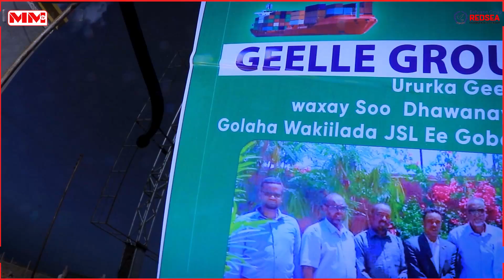Ururka Geelle oo magaalada Berbera ku soo dhaweeyey xildhibanada Golaha wakiilada ku metelaya Saaxil